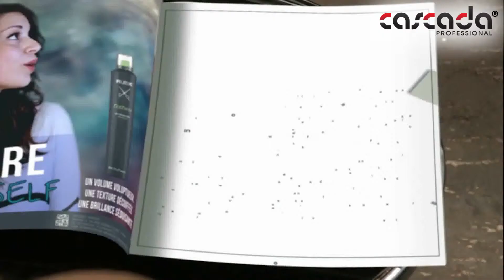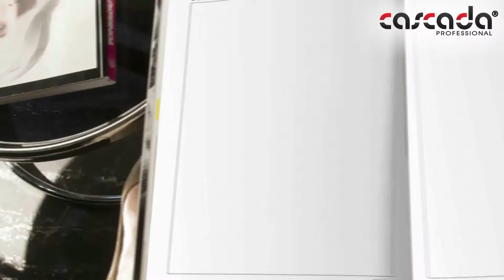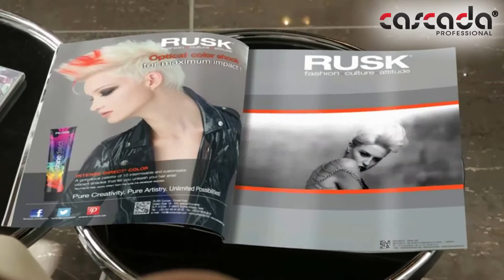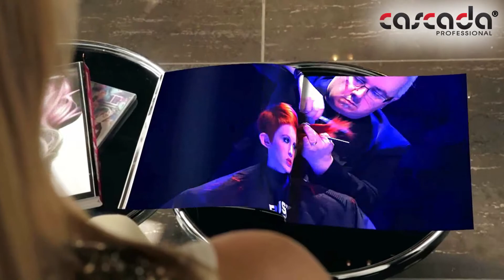„BaByliss PRO“ – grožio ir plaukų priežiūros produktų profesionalai!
„BaByliss PRO“ jau nebe pirmą dešimtmetį dirba plaukų priežiūros prekių srityje, pardavinėdama grožio ir plaukų priežiūros produktus. Aukšti profesionalų, kuriems skirtos mūsų prekės, keliami standartai motyvuoja ir toliau su entuziazmu dirbti puoselėjant grožį ir stilių! Mūsų elektriniai prietaisai ir plaukų priežiūros produktai sukurti taip, kad galėtumėte nevaržomai išlaisvinti savo kūrybingumą.

Kiekvienas „BaByliss PRO“ elektrinis prietaisas kruopščiai patikrinamas visame pasaulyje esančiuose mūsų prietaisų techninės priežiūros centruose ir pasižymi galingumu, ergonomika, efektyvumu ir puikiu dizainu. Dėl šių priežasčių „BaByliss PRO“ plaukų priežiūros prekių srityje vertinamas kaip aukštos kokybės ženklas.

Už tyrimus ir plėtrą atsakingų inžinierių patirtis ir žinios leidžia tobulinti ir vystyti produktus, kartu užtikrinant įkandamą prekių kainą. Ilgametė gamybos specialistų patirtis ir darbo įgūdžiai užtikrina aukštą produkcijos kokybę.